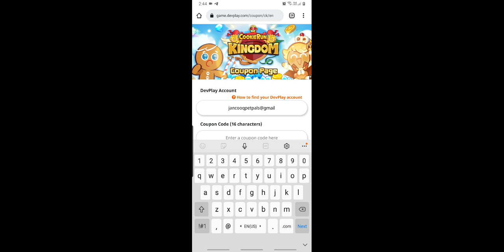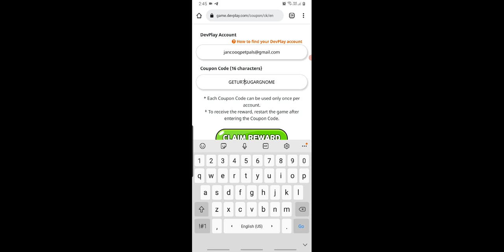ALL WORKING CODES / COUPONS - COOKIE RUN KINGDOM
Since you not gonna watch the whole vid, here you go :)

-30MILLIONKINGDOM
-KINGDOMNBLUECLUB
-REALTOUGHCOOKIES (expired)
-KINGDOMWITHSONIC (expired)
-GETUR7SUGARGNOME
-GETUR5SUGARGNOME
-GETUR3SUGARGNOME
-GETUR1SUGARGNOME